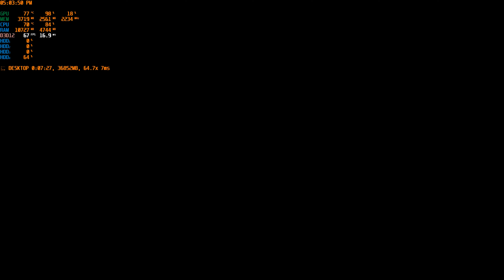Unholy 2023 Horror PC Game Test On RX 6500 XT In 4K, 1080p High Settings, First 17 Minutes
*** NOTE : Don't worry about Frame (FPS) Drop, or Stuttering... it's because of My MSI Afterburner , This Game is Extremely Playable With RX 6500 XT GPU Without Any Issue.

CPU Cooler : Areo Cool Mirage L120 ARGB Edition

MotherBoard : Asrock B550 Pro4

Ram : Adata XPG Spectrix D50 RGB 32GB (8x4)

HDD : KINGSTON A2000 NVME 250 GB + Kingstone 250 GB SSD + 1 TB WD HDD + 1 TB WD HDD

PSU : Antec CSK 550W

GPU : RX 6500 XT ASRock